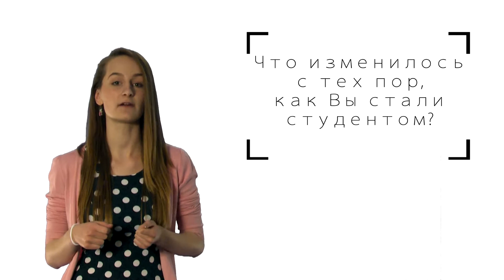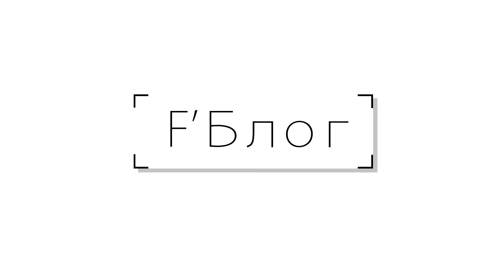F`Блог. Что изменилось в вашей жизни с тех пор, как Вы стали студентом?